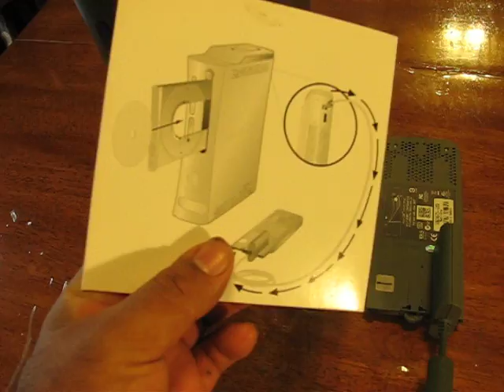Accesorios; Cable para el Disco Duro Xbox 360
Este cable te permite pasar de un DD a otro con mayor espacio para almacenar tus juegos,peliculas,videos,musica,fotos